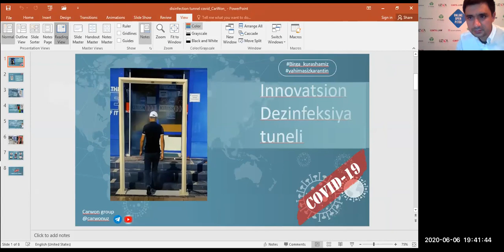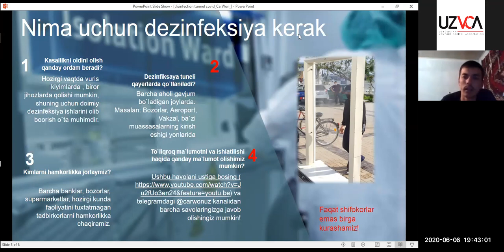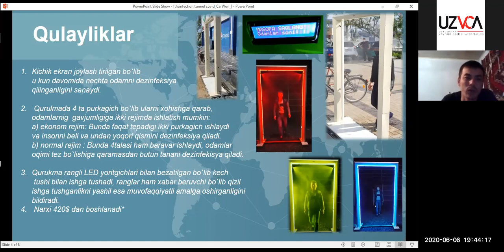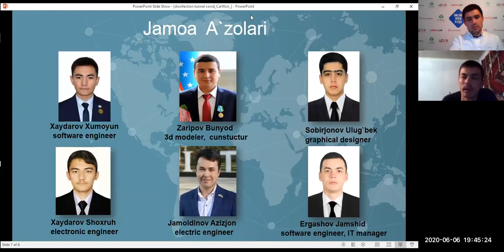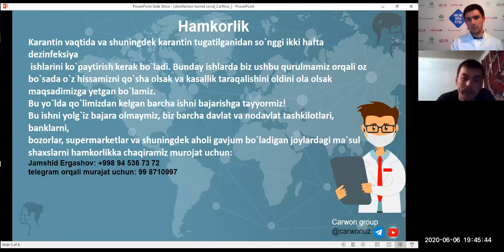Innovative Disinfection Gate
covid-19 virus prevention project